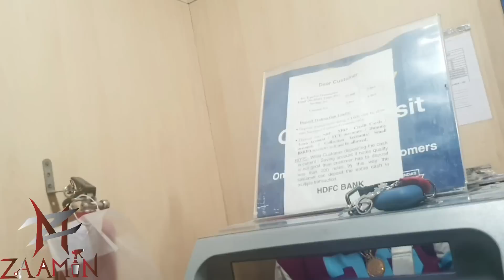Salon Time/Jaana Ka Gift/Hum Gaye Bestie Se Milne Ghar#trend#explore#dailyvlogs@kulsum_nayak_04